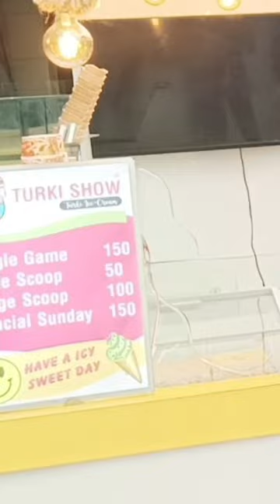shazam fury of the GODS in gwalior INOX CINEMA hall mini vlog